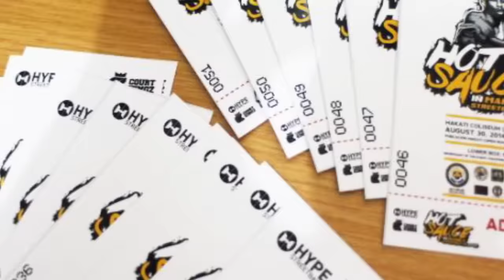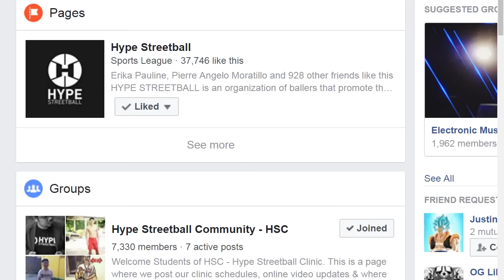Hype Streetball Profile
Hype Streetball Events Management Profile video in the Philippines.